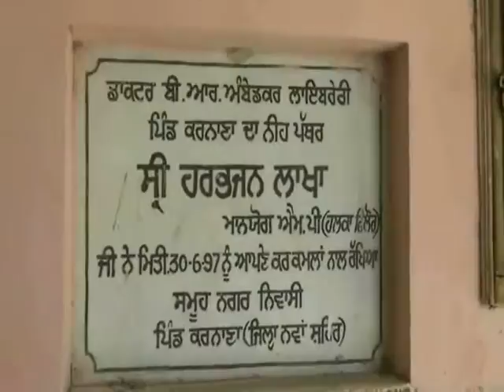antim sanskar sh harbhajan lakha ji ex mp part 1